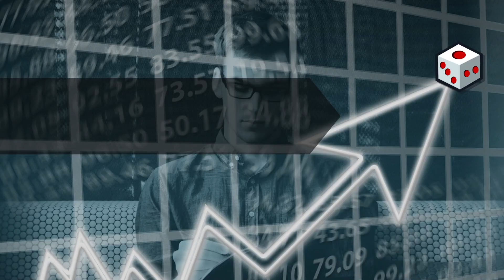Que es Bullish Harami Cross